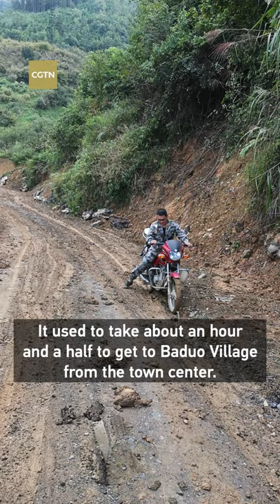Poverty alleviation official: 'Sincerity will win the villagers' approval'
In Guangnan County of southwest China's Yunnan Province, there used to be a saying: "Never marry a man in Baduo Village," which reflected how poor and backward the village was believed to be.

Zuo Yu was selected as the poverty alleviation secretary by the province's discipline inspection and supervisory committee and was focused on helping Baduo Village. With the efforts of Zuo Yu and his team members, the village has alleviated poverty, and also found a way for long-term development.